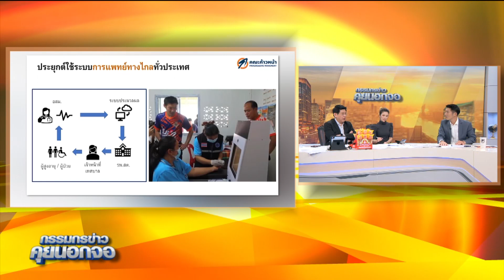'เทเลเมดิซีนสำหรับผมสำคัญมาก' "ธนาธร" เสนอ ยกระดับระบบสาธารณสุขสร้างระบบแพทย์ทางไกล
'เทเลเมดิซีนสำหรับผมสำคัญมาก' "ธนาธร" เสนอ ยกระดับระบบสาธารณสุขสร้างระบบแพทย์ทางไกล เพิ่มประสิทธิภาพการรักษา ลดค่าใช่จ่าย#กรรมกรข่าว